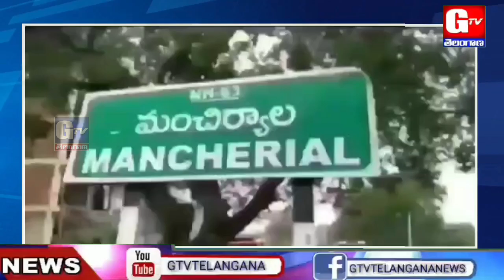సాగు నీరు కోసం.. కాంగ్రెస్ పార్టీ ఆద్వర్యంలో రైతుల ఆమరణ నిరాహార దీక్ష | మంచిర్యాల జిల్లా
GTV TELANGANA
జనం కోసం జర్నలిజం.
DIGITAL MEDIA .